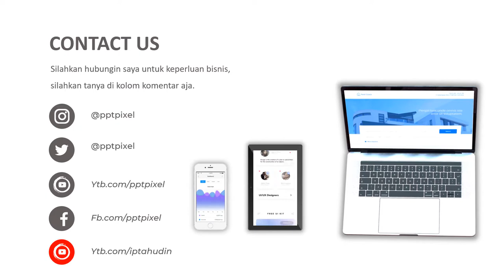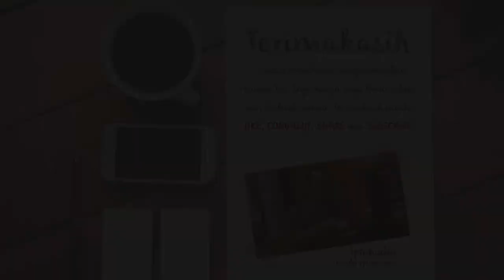Video Promosi, Iklan Walpaper, kamar cantik, hiasan dinding, pengganti chat, toko wallpaper,